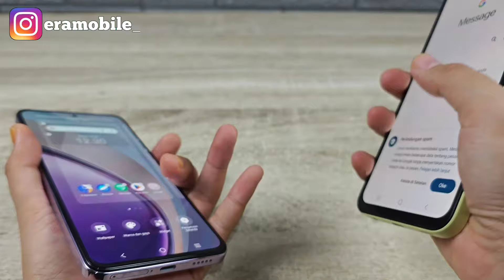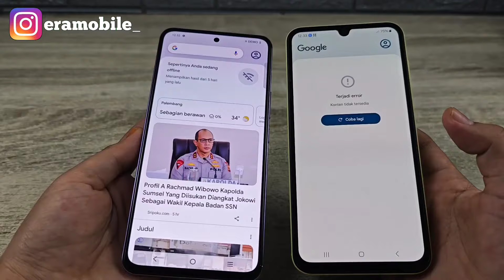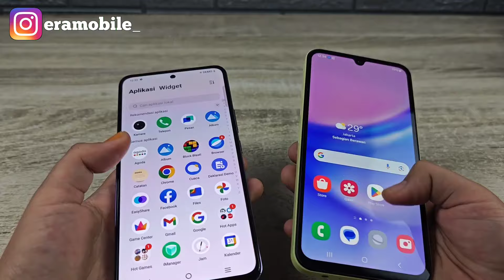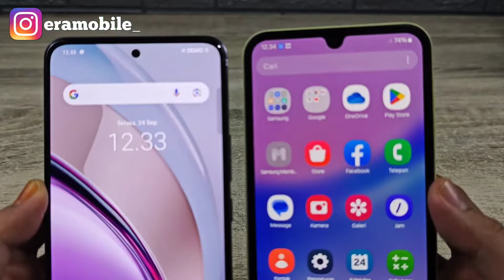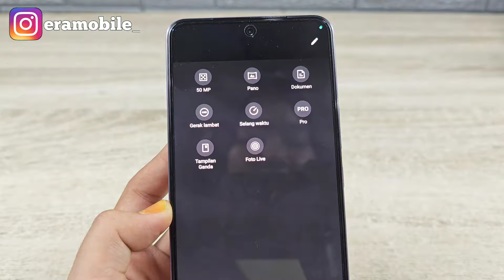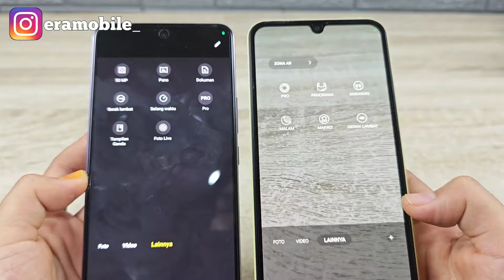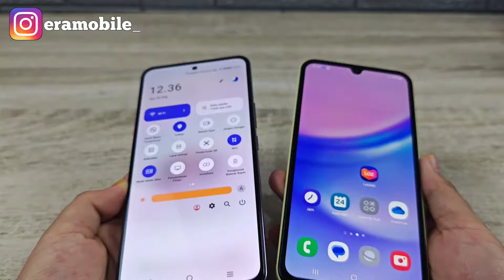Compare Vivo V40 Lite VS Samsung Galaxy A15